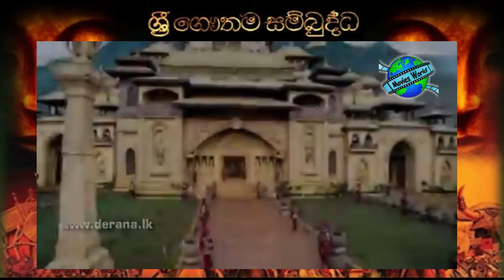☸️ Sri Gauthama Sambuddha Episode 09 | By- D.S Movie World☸️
☸️ශ්‍රී ගෞතම සම්බුද්ධ 09 කොටස  | Sri Gauthama Sambuddha Episode 09☸️

❇️Editing By - Dineth Sanitha
❇️Uploading By - D.S Movie World

🔆සියලු සතුන්  මේ දුක්ඛිත සංසාරයෙන් එතෙර කර ගන්නෙමි යන ශ්‍රේෂ්ඨ අධිෂ්ඨානයෙන් සියලු සතුන් කෙරෙහි උපන් මහා කරුණාවෙන් සාර අසංඛ්‍ය කල්ප ලක්ෂයක් පුරා සමතිස් පාරමිතා සපුරමින් බුද්ධත්වයට පත් අප මහා තථාගත ලොව්තුරු බුදු පියාණන්ගේ ගිහි කාලීන කතා පුවත සකල ශ්‍රී ලාංකික හුදී ජනයාගේ පහන් සුව පිණිස YouTube තිරයෙ D.S Movie World  වෙතින් මෙසේ ඉදිරිපත් කරන ලදී.

🔆ඔබේ රස වින්දනය පිණිස D.S Movie World මෙසේ ඉදිරිපත් කරමු.

🔆අප කෙරෙහි තබා ඇති විශ්වාසයට ඔබට ස්තුතියි !

🔆කථාපුවත  | Story

⭕සිද්ධාර්ථ කුමරුන් උපත ලබන්නේ ක්‍රිස්තු පූර්වයෙහි වෙසක් පොහෝ දින සුද්ධෝදන රජු සහ මහාමායා දේවියගේ එකම දරුවා ලෙස ය. උපතේ දී පවා කුමරු සුවිශේෂී දරුවකු වේ. දෙතිස් මහා පුරුෂ ලක්ෂණවලින් යුතු වූ ඔහු මිනිස් වර්ගයාගේ ගැලවුම්කරුවාණන් වනු ඇතැයි ඇතැම්හු අනාවැකි පලකරති. තවත් සමහරෙක් පවසන්නේ ඔහු රජවරුන්ගේත් රජකු වන බව ය. සිද්ධාර්ථ කුමරුන් මෙම අනාවැකි දෙකම සත්‍ය කොට පෙන්වයි. සිය ළමාවියේ දී දක්ෂ රණශූරයකු වන කුමරු සිය පියාගේ ආඩම්බරයට හේතු වේ. ඔහු සිය ආදරණීය භාර්යාව වන යශෝධරා දේවියට සංවේදී කාරුණික ස්වාමියකු ද වේ. සියලුම ආකාරයේ වේදනාවන් දැකීමෙන් ඔහුගේ පියා ඔහුව වළකාලන්නට තැත් කළ ද, ඉන් ඔහුව නවතාලන්නට හැකි නොවේ. ළමාවියේ පවා සිද්ධාර්ථ කුමරු තමන් අවට සිදුවන සෑමදෙයක් පිළිබඳවම විමසිලිමත් විය.

⭕සිද්ධාර්ථ කුමරුන් සමාජ සහ භෞතික දෑ, ස්වාභාවික සහ මිනිස් නිර්මාණ පිළිබඳ විස්මයට පත්වෙයි. කුමරුන් ස්වභාවයෙන්ම අනුකම්පා සහගත පුද්ගලයෙකි. සිද්ධාර්ථ කුමරුන්ගේ පැනයන් අවට ලෝකය පිළිබඳහුදු යෞවනයකුට ඇතවන ස්වාභාවික කුතුහලය නිසාම බිහි වූ ඒවා නොවේ. ඒවා තමන් අවට දකින ලෝකය පිළිබඳවූ ගැඹුරු දාර්ශනික පැනයන් විය. මේ නිසා යොවුන් විය වන විට ඔහුගේ පියාණන්ට ඔහුව වේදනාවන් දැකීමෙන් වළක්වාලිය නොහැකි වේ.

⭕සිද්ධාර්ථ කුමරුන් බුද්ධත්වයට පත්වන්නේ ඉන් තමන් පමණක් නොව සියලු මිනිස් වර්ගයාම සුගතිය කරා රැගෙන යමිනි. උන් වහන්සේගේ ඉගැන්වීම් තවත් වසර දහස් ගණනාවක් යන තෙක්ම මෙලොව ආලෝකමත් කළේ ය. බුදුන් වහන්සේ අන් කිසිවකුටත් වඩා සත්‍යය, සාමය, දයාව, අනුකම්පාව සහ යහපත සඳහා පෙනී සිටියහ. බුදුන් වහන්සේගේ ඉගැන්වීම් නූතන ලෝකය තුළ යළි පුනර්ජීවනය ලැබීම විස්මයට කාරණයක් නොවන්නේ එහෙයිනි.

🔆චරිත නිරූපණය  |  Cast

  🔹කබීර් බේඩි - අසිත තාපසයා ලෙස.
  🔹හිමාංශු සෝනි - සිද්ධාර්ථ කුමරු / බුදුන් වහන්සේ ලෙස.
  🔹විශේෂ් බන්සාල් - සිද්ධාර්ථ කුමරුගේ ළමා විය ලෙස.
  🔹සමීර් ධර්මාධිකාරි - සුද්ධෝදන රජු ලෙස (බුදුන් වහන්සේගේ පියාණන් ය)
  🔹දීපිකා උපාධ්‍යායි - මහාමායා දේවිය ලෙස (බුදුන් වහන්සේගේ සැබෑ මෑණියන් ය)
  🔹ගුන්ගුන් උප්‍රාරි - ප්‍රජාපතී දේවිය (බුදුන් වහන්සේගේ සුළු මව සහ සුද්ධෝදන රජුගේ දෙවන බිසවයි)
  🔹කාජල් ජායින් - යශෝධරා කුමරිය ලෙස (සිද්ධාර්ථ කුමරුගේ භාර්යාවයි)
  🔹ජගත් සිං - දේවදත්ත ලෙස.
  🔹සංකේත් චෞක්සේ - චන්න ලෙස (සිද්ධාර්ථ කුමරුගේ හොඳම මිතුරා සහ රිය ධාවකයායි‍)
  🔹සිද්ධාර්ත් වසුදේව් - ද්‍රෝණධන් ලෙස (සුද්ධෝදන රජුගේ දෙවන සොහොයුරායි)
  🔹නිගාර් ඛාන්/රේෂ්මි ඝෝෂ් - මංගලා දේවී ලෙස (සිද්ධාර්ථ කුමරුගේ නැන්දණිය සහ ද්‍රෝණධන්ගේ භාර්යාවයි)
  🔹හේමන්ත් චෞධරි - මහාමන්ත්‍රී උද්‍යාන් ලෙස.
  🔹සරීකා ධිලන් - මාන්විකා ලෙස.
  🔹අමිත් බේල් - ගුරු වාචස්පති ලෙස.
  🔹සූර්භි ශුක්ලා - ලෝෂිකා ලෙස (යශෝධරා දේවියගේ සේවිකාවකි)
  🔹දේව්‍යාංශ් තපූරියා - දේවදත්ත ලෙස (මංගලාගේ පුත්‍රයායි)
  🔹වන්දනා ලාල්වානි - සුද්ධෝදන රජුගේ සොයුරිය ලෙස.
  🔹මායාන්ක් අරෝරා - ආනන්ද කුමරු ලෙස.

🔘සිංහල චිත්‍රපට, සිංහල හඬකැවූ චිත්‍රපට, සිංහල උපසිරැසි සහිත චිත්‍රපට හා .

💠Welcome to the "D.S Movie World" Youtube Channel.
💠This is D.S Movie World Youtube Channel

🔆About Us "🌍D.S Movie World🌎"